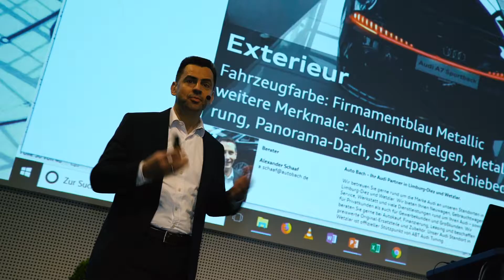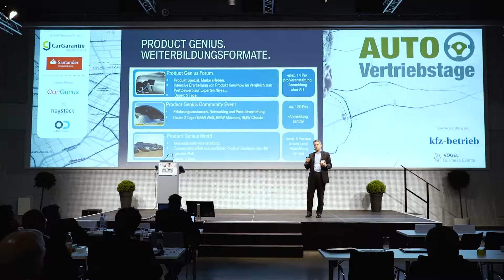Autovertriebstage 2018: Die Bereitschaft zum Wandel entscheidet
Ob Umbruch oder nur Wandel, im Automobilvertrieb ist viel in Bewegung. Doch die zentrale Schaltstelle wird weiter bleiben: der Händler. Welche Hausaufgaben er dazu aber machen muss, verdeutlichten die Autovertriebstage 2018.